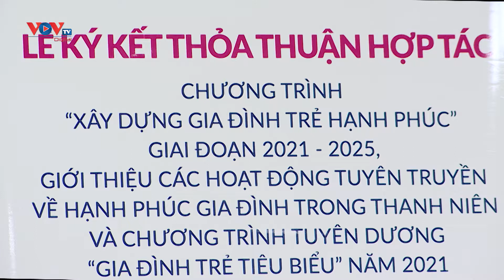Nhiều hoạt động biểu dương, tôn vinh gia đình trẻ tiêu biểu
Hưởng ứng ngày Gia đình Việt Nam 28/6, Trung ương Hội Liên hiệp thanh niên Việt Nam phối hợp với Công ty Cổ phần Vàng Bạc Đá quý Phú Nhuận tổ chức Lễ ký kết Thỏa thuận hợp tác triển khai Chương trình “Xây dựng gia đình trẻ hạnh phúc” giai đoạn 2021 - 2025.